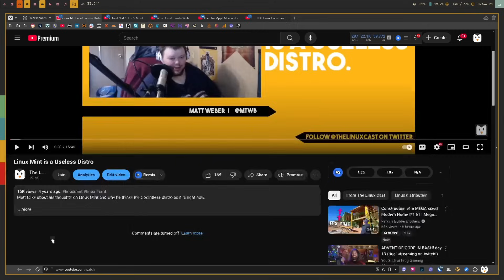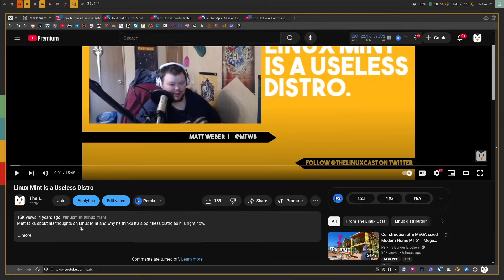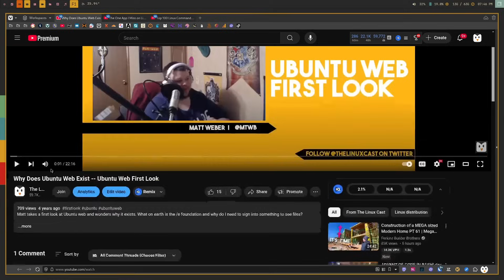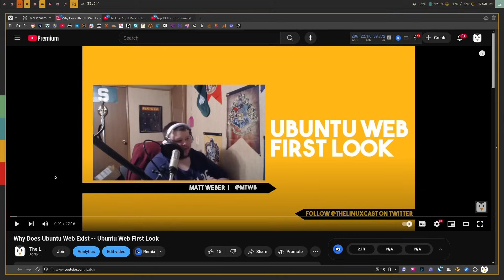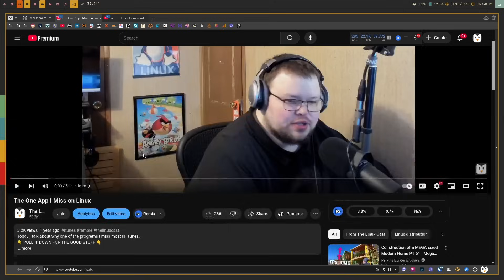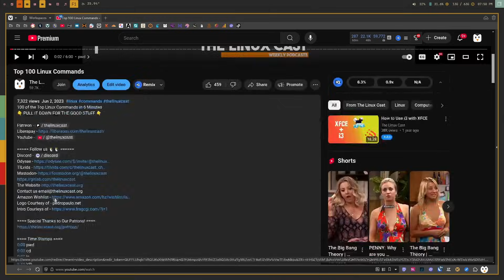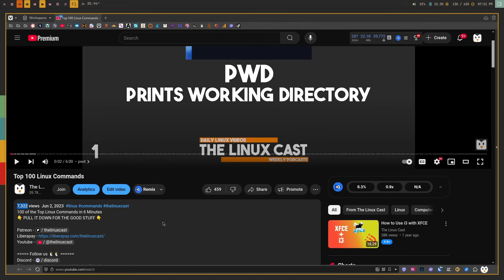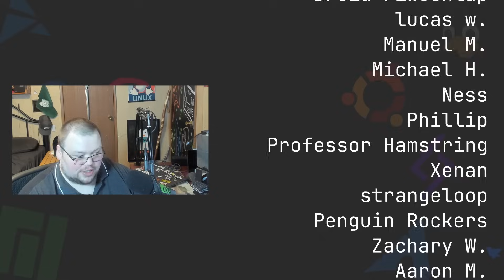5 Videos I Regret Making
Today I talk about some videos I regret making.

[time stamps]
00:00:00 Intro
00:01:36 Linux Mint
00:03:30 NixOS Review
00:04:47 Ubuntu Web
00:06:57 iTunes on Linux?
00:08:29 Top 100 Commands
00:09:42 Wrapping Up